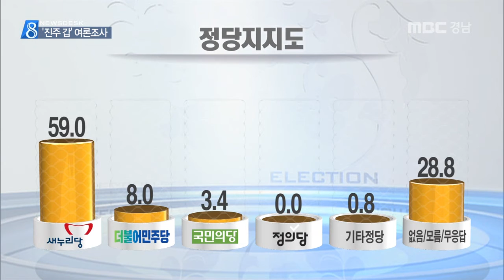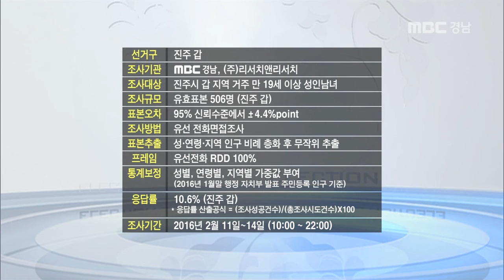MBC경남 뉴스데스크 2016 02 15 여론조사2-진주갑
계속해서
유력후보들이 대거 출마한
진주갑 선거구에 대한 여론조사 결과는
장 영 기자가 전합니다.

진주갑 선거구에는
    새누리당 4명과
더불어민주당 1명,
      무소속 1명 등
모두 6명이 예비후보로 등록했습니다.

새누리당 후보로 누가 적합하냐는 질문에
박대출 예비후보 37.2%,
최구식 예비후보 26.3%,
정인철 예비후보  4.1%,
변항종 예비후보  2.2%
로 나왔습니다.

더불어민주당 정영훈 후보와의 가상 대결에선
박대출 56.9% 대 정영훈 14.4%,
최구식 52.7% 대 정영훈 14.0%
로 나왔습니다.

지지 정당을 묻는 조사에선
   새누리당 59.0%
더불어민주당 8.0%
    국민의당 3.4%
순으로 나왔습니다.

박근혜 대통령의 국정운영 평가에선
   잘하고 있다는 '긍정평가'가 62.6%,
잘 못하고 있다는 '부정평가'는 30.1%
로 나타났습니다.

이번 여론조사는
MBC경남이 리서치앤리서치에 의뢰해 실시했으며
95% 신뢰수준에
표본오차는 ±4.4% 포인트입니다.